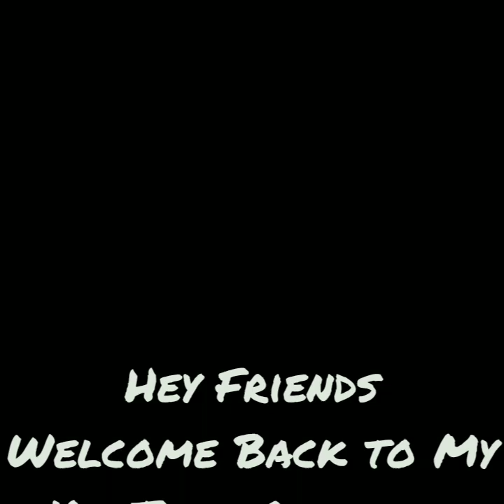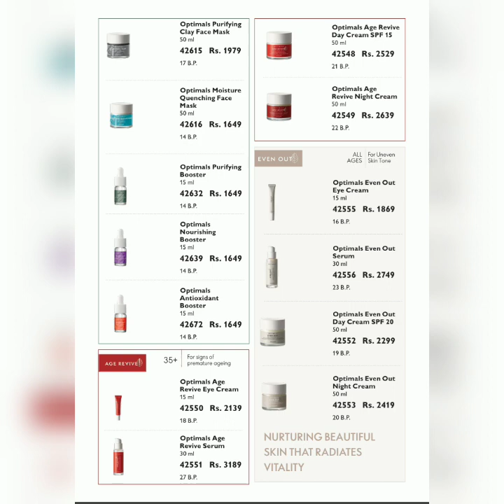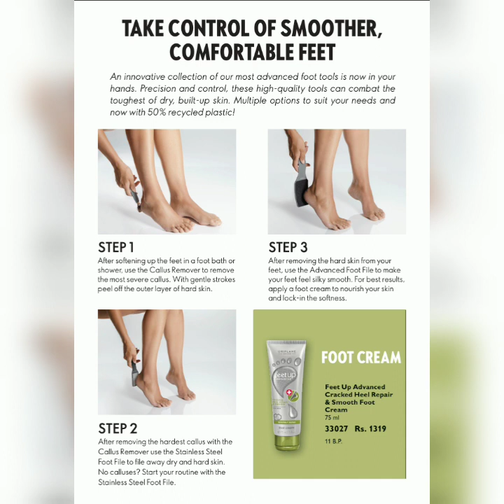Oriflame Catalogue July to September 2022\Maryam Ehsan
In this Video I Am Gonna Tell You That I will be giving you some tips for skin care & Hair care.
This information provided on this channel is based on my personal experience. I share all tips and advice after my personal experience. Please, Understand everyone has different type skin.